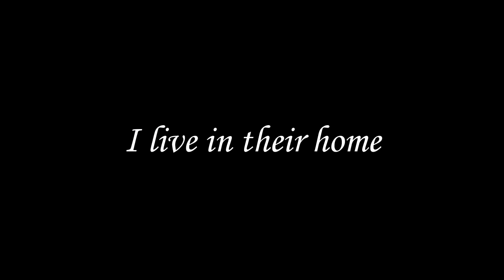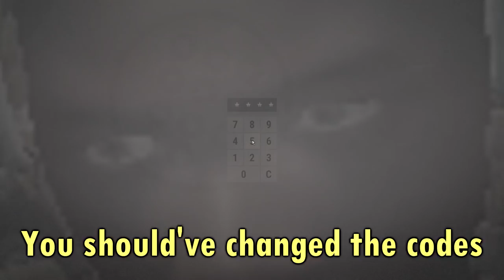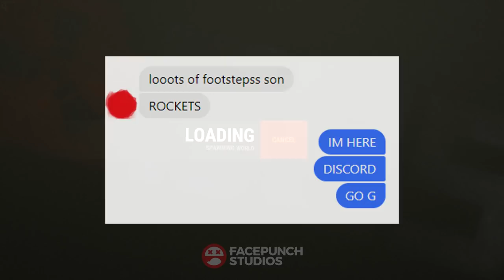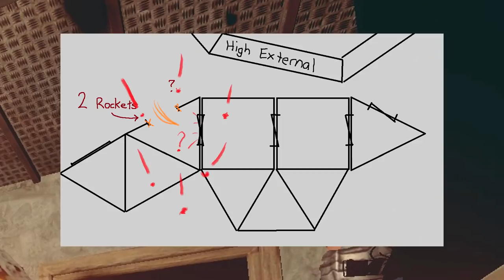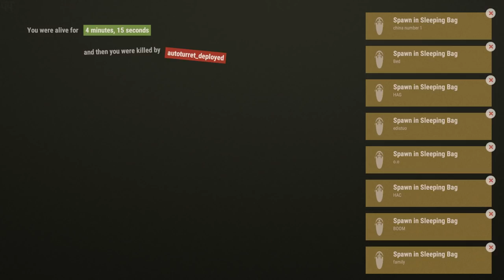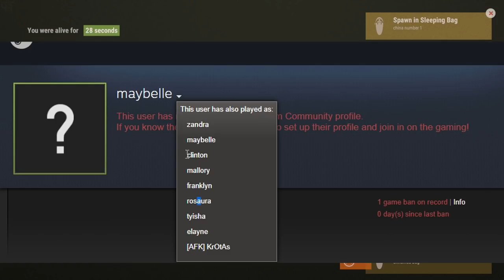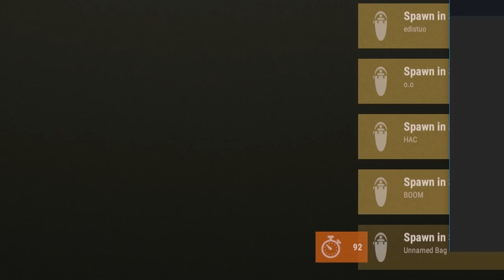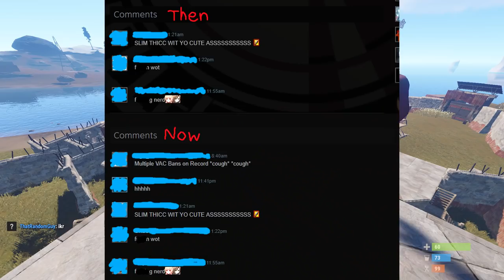A Dance with Hackers - [Rust]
7 days free if you sign up using the above link^